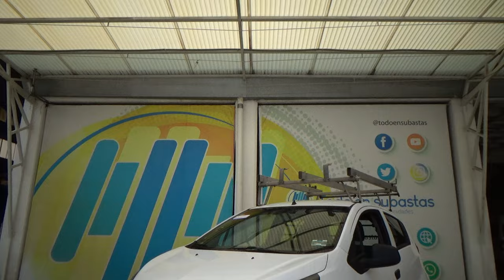Chevrolet / Beat / 2021 - 27437